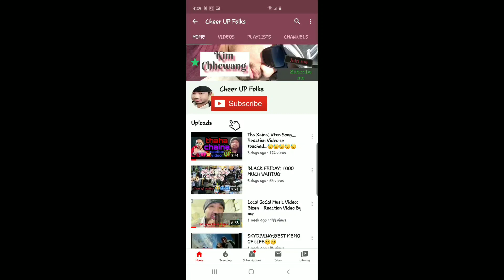BEAUTY WiTH PURPOSE - REACTION VIDEO BY MYSELF...|ANUSHKA SHRESTHA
Hello guys, here I am back with another reaction video" Beauty with Purpose" it was very emotional and sad to know abt Solsing Village. i have try my best on reaction hope you will like my video???

Copyright.

# Cheer UP Folks # Kim chhewang